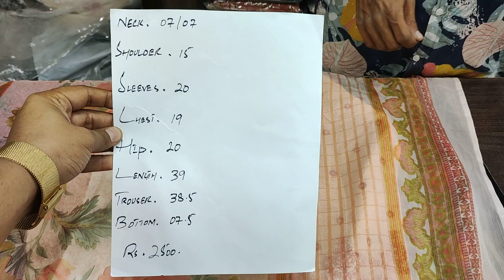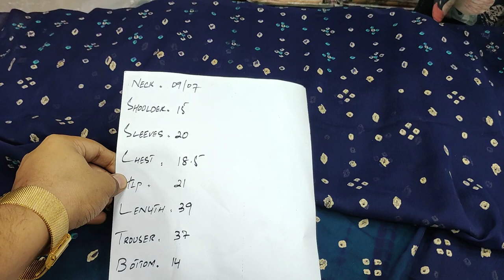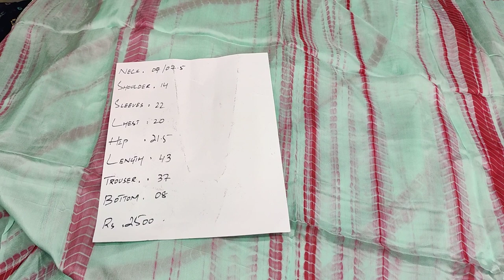EID COLLECTION #03 " Sold Out